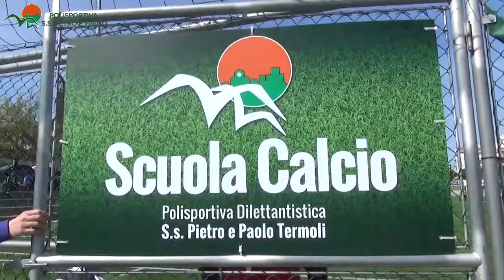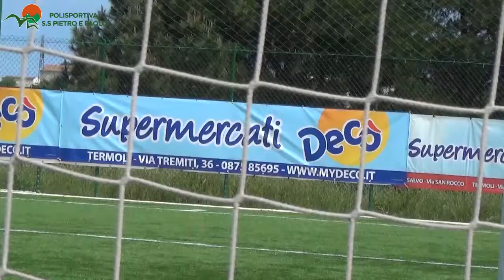primo trofeo decò intervista londrillo 010516